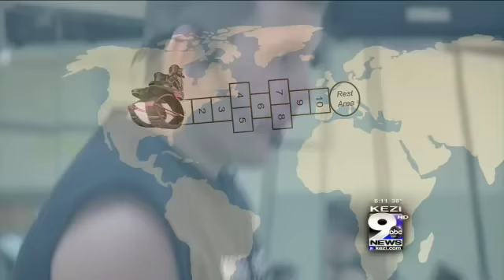New Fitness Craze Comes to Local Gym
You've probably experienced the workout rut. You know when you just keep doing the same routine over and over again and just get bored with it. We found a very unique workout routine we just had to try ourselves to find out what it's all about.